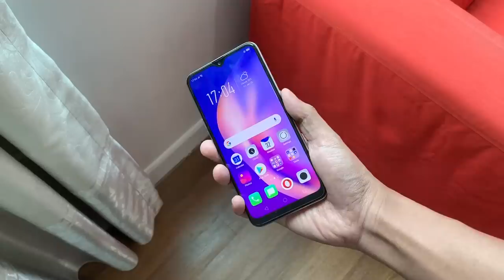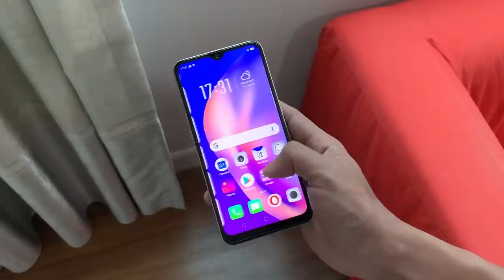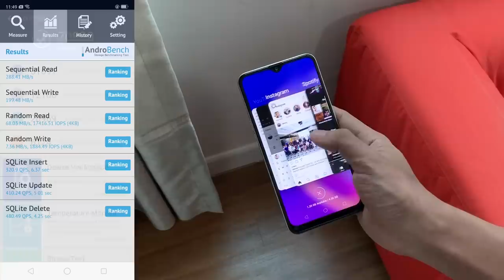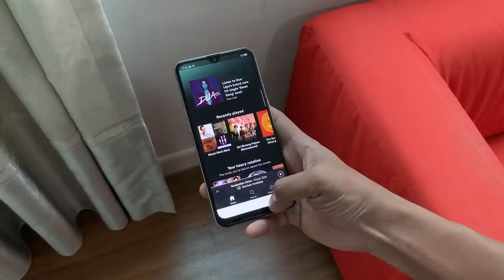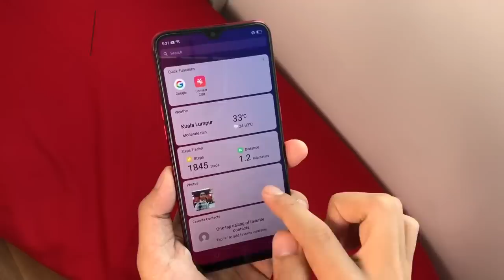Ulasan: OPPO A7 - Bateri 4230 mAh, Takuk Titisan Air, RM999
OPPO A7 iaitu merupakan peranti berskrin penuh dengan takuk seumpama titisan air bersama kapasiti bateri sebesar 4230 mAh.

Ia didatangkan dengan skrin IPS LCD pada saiz 6.2-inci, cip Snapdragon 450, dan di Malaysia, ia menawarkan konfigurasi 64GB dan memori 4GB RAM. Ia juga didatangkan dengan sokongan dwi-kamera utama 13MP f/2.2 + 2MP, kamera hadapan 16MP, bersama kapasiti bateri 4230 mAh.

Di Malaysia, OPPO A7 telah ditawarkan pada harga RM999 (4GB RAM + 64GB) yang mana ia boleh didapati melalui pengedar-pengedar rasmi OPPO Malaysia.

Segalanya anda perlu tahu tentang OPPO A7 di Malaysia - Harga, prestasi, benchmark, gaming, pubg, fornite, camera, mobile legends, unboxing, review, spec, commercial, release

Pengulas & Suntingan Video:
• Arib Ismail: